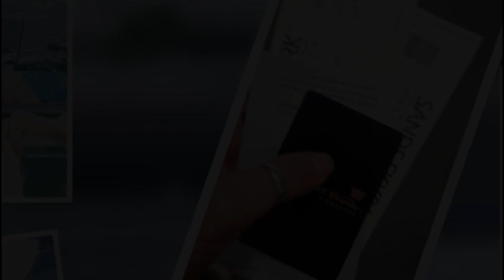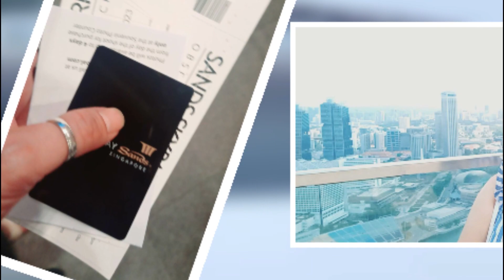ZEPHY | trip to Sands Skypark Observation Deck Singapore